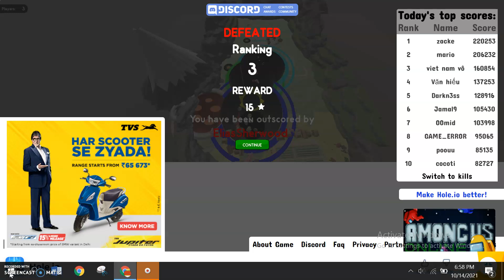Getting two new skins in hole io (EXITING)